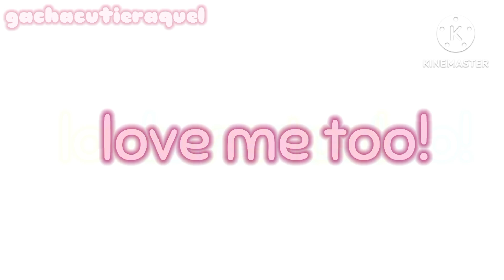TELL ME // ANIMATION MEME ✧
hi i put tags